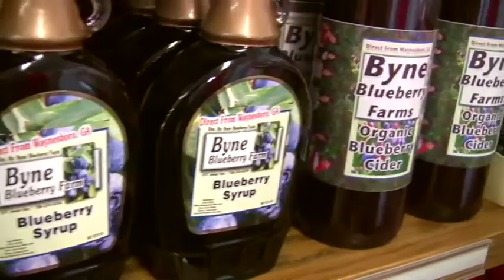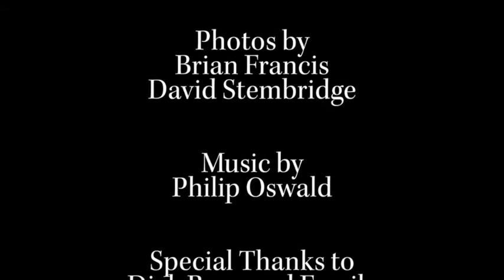Dick Byne: The Accidental Organic Farmer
Georgia blueberry grower Dick Byne finds success with "traditional" growing methods and an eye for future trends.